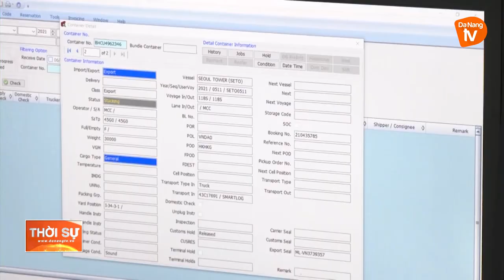PHÊ DUYỆT QUY HOẠCH TỔNG THỂ PHÁT TRIỂN HỆ THỐNG CẢNG BIỂN